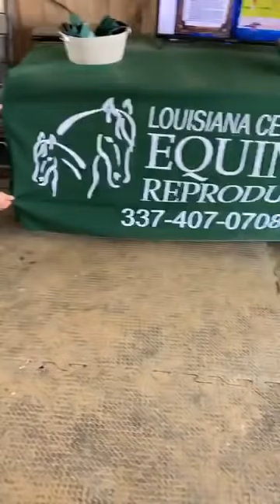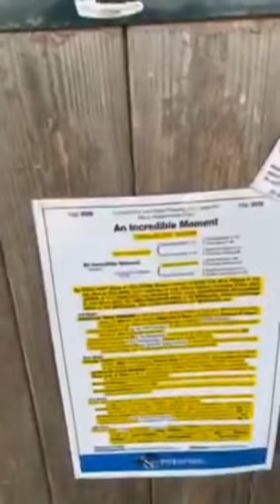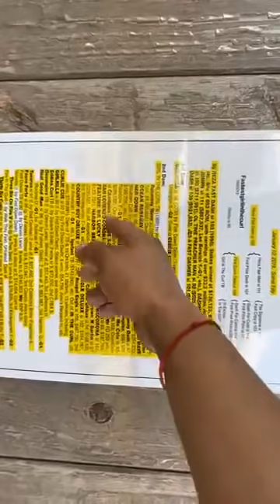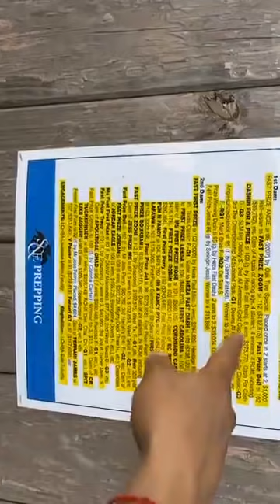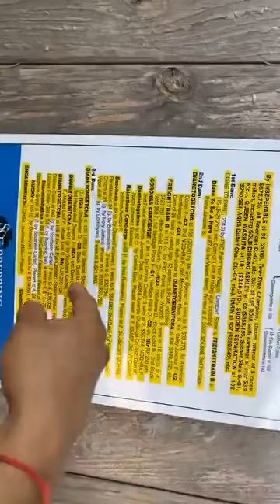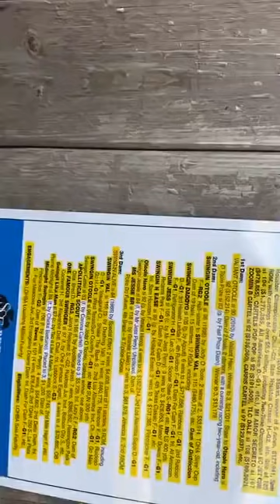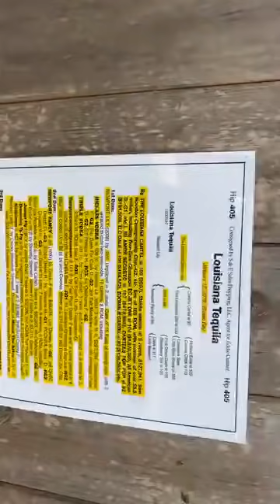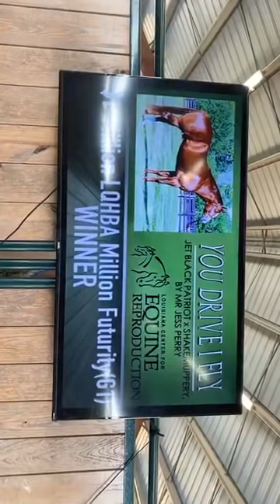los potrillos de la subasta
potriillos de la subasta